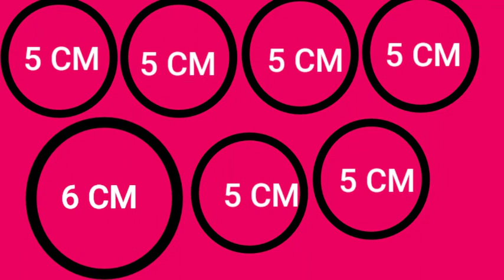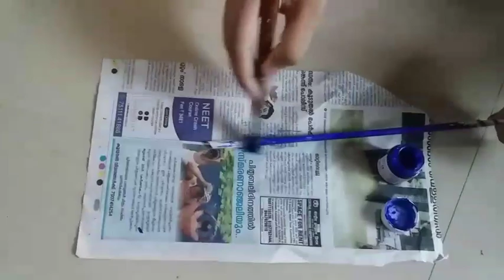paper craft making/ പേപ്പർ ക്രാഫ്റ്റ് ഉണ്ടാക്കിയാലോ? അതും വളരെ ഈസിയായി!!